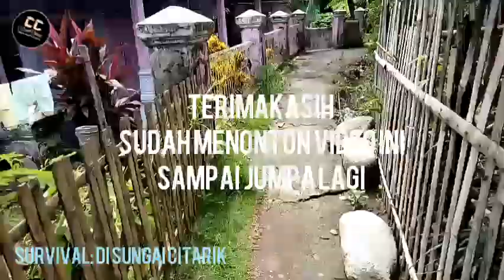Mancing Mania Episode 6: Solo Survival In Citarik River, Cook And Fishing